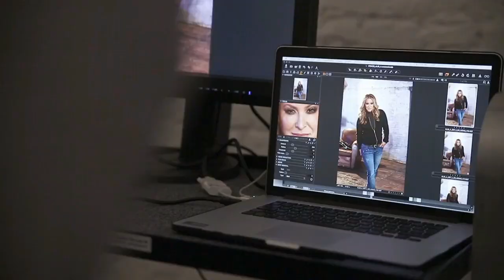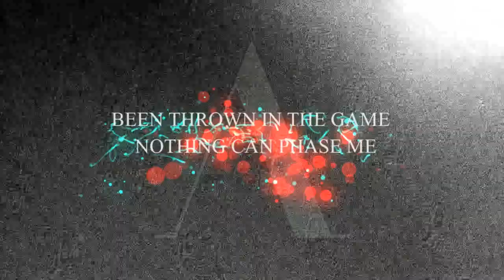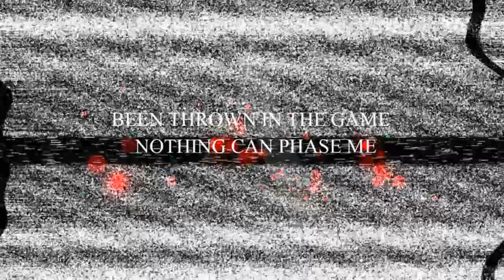Anastacia - Boxer (Music Video)